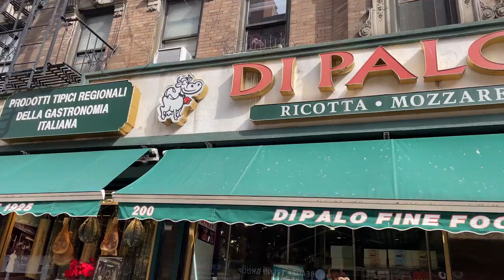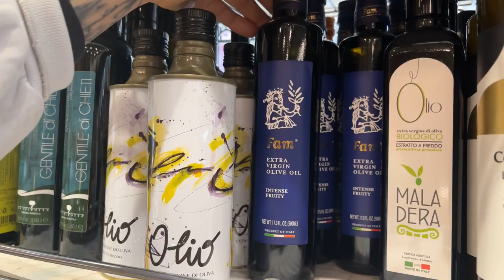The Jeanette Show 'Episode 03: Danny Bowien'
On episode three of ‘The Jeanette Show’ our host is joined by Chef and Author of “Mission Vegan, Wildly Delicious Food For Everyone,” Danny Bowien. The two hit up Di Paolo's in Little Italy to source ingredients for their lemon risotto, talk about breaking the rules, and get their dishes reviewed by two secret guest professional food tasters.

Executive Producers: Jeanette Mundt, Company Gallery
Intro theme song: Pavlo
Production Assistant: Sacha Lo
Editor: Ken Castaneda

We would like to thank Danny Bowien for being a part of this episode of ‘The Jeanette Show.’

Thank you to Di Paolo's for letting us film inside.